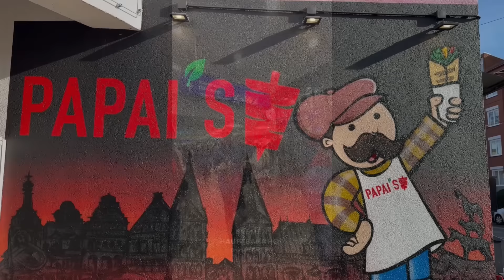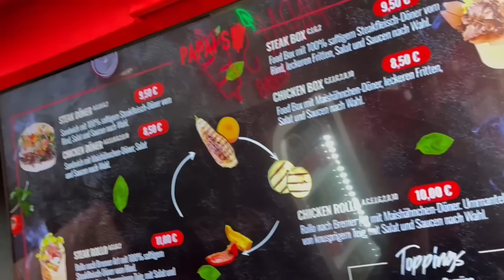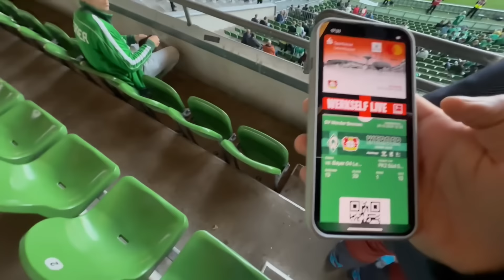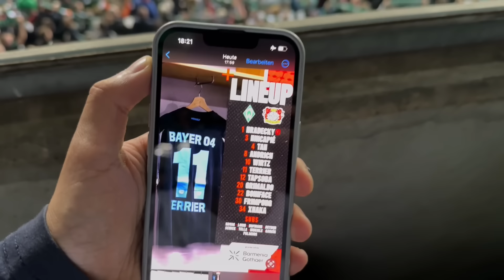LAST MINUTE TOR 🟢⚪️ UND PYROS ⚫️🔴 IM TOPSPIEL | WERDER BREMEN VS BAYER LEVERKUSEN | STADIONVLOG